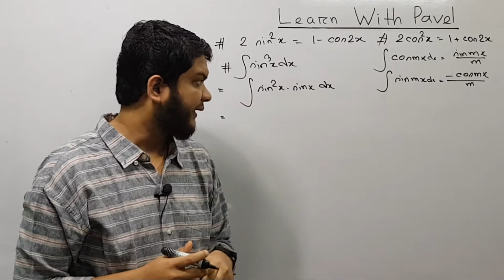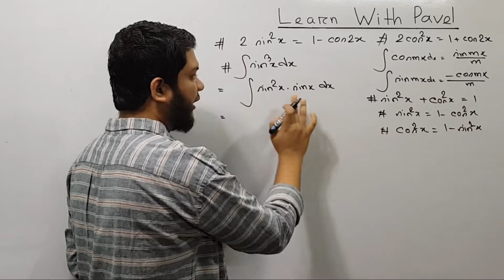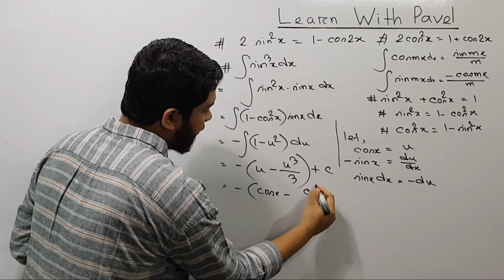48.ক্যালকুলাস যোগজীকরণ || Calculus Integration | উচ্চতর গণিত ১ম পত্র || HSC Math || learn with pavel